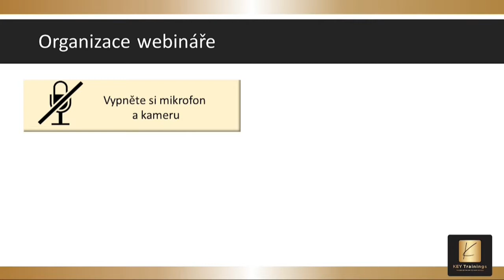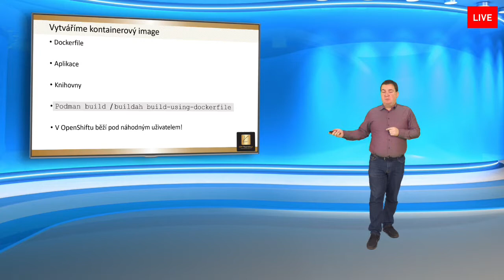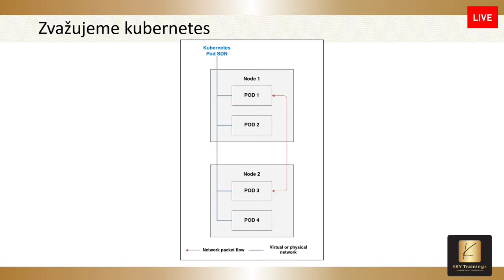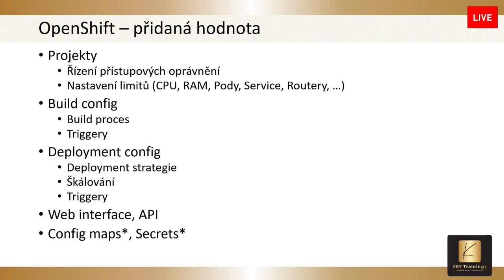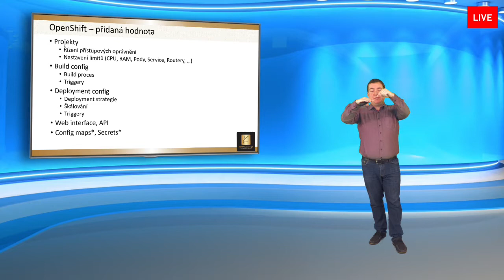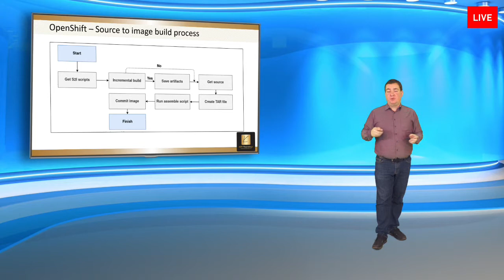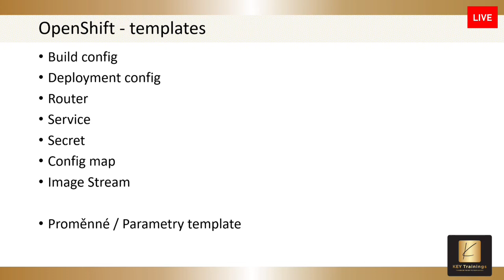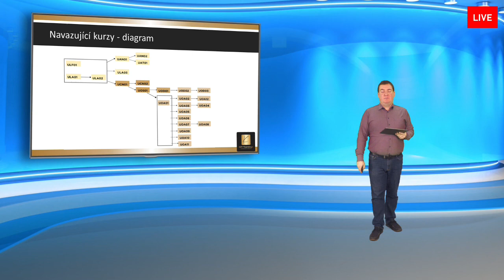Záznam webináře - OpenShift pro vývojáře 15.12.2020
Společnost KEY Trainings s.r.o. ve spolupráci s lektorem Jiřím Snopkem nabízí ke shlédnutí záznam webináře na téma OpenShift pro vývojáře.
OpenShift, Ansible, Ansible Tower is registered trademarks of Red Hat, Inc. in the United States and/or other countries.